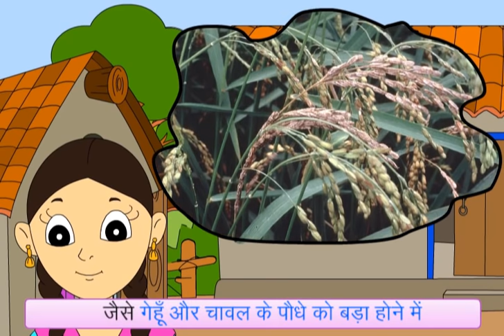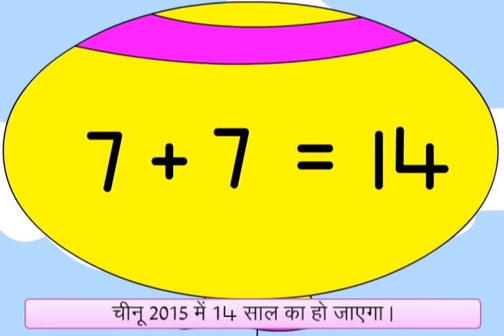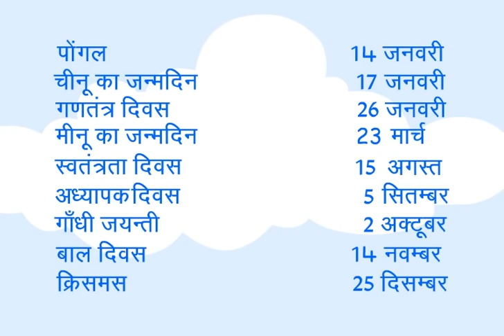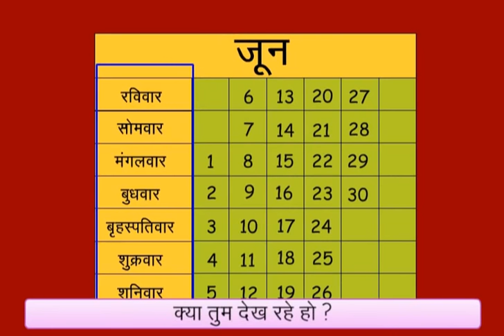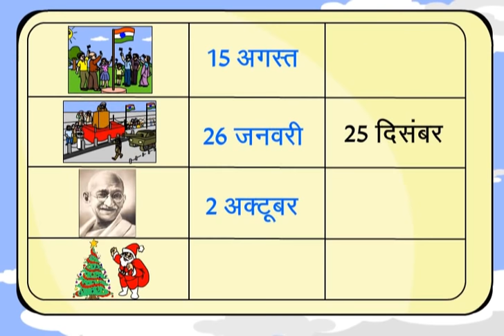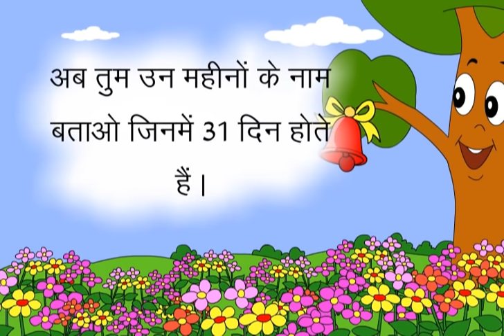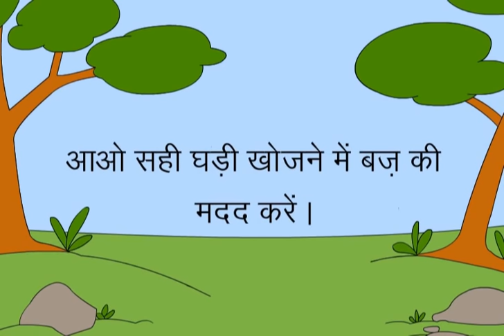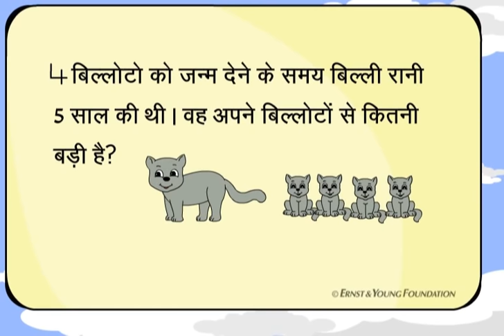Buzz Does Not Have A Birth Certificate! (Hindi)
Understanding of months, dates, broad concept of time and guessing how long things take - minutes, secs, days, months etc